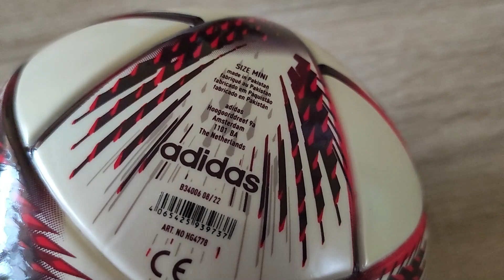⚽ Fotbalový míč Adidas Al Hilm 2022 velikost 1/Mini zlatý | Eshop-fmko.cz ✅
Oslava kultury, barev a promyšlené architektury hostitelské země. Tento malý fotbalový míč Adidas Al Hilm 2022 velikost 1/Mini ve zlatém provedení se inspiroval oficiálním míčem nejprestižnějšího finálového utkání roku. Pod výraznou grafikou se ukrývá pevné pěnové jádro. Svou světovou extratřídu tedy můžeš dávat na odiv i bez pumpičky.

Podrobnosti:
plášť ze 100% TPU
pevné pěnové jádro
není třeba nafukovat
Kód barvy: Met Champagne
Kód produktu: HG4778 #1